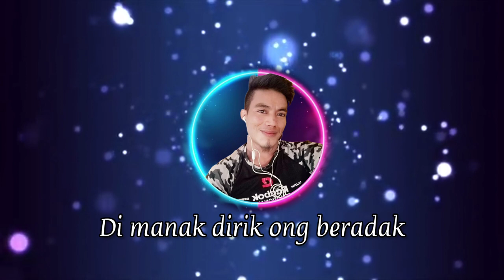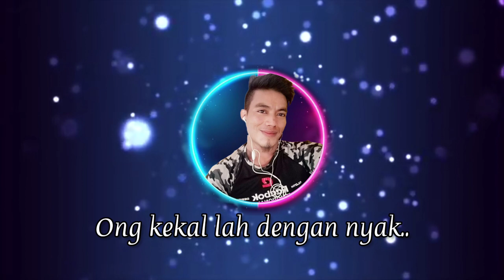videolyrics | Airie - Sia Sia Akuk Bertahan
Lagu daripada Airie, buah tgn terbarunya. jom layan lagu hasil ciptaan beliau ini, hasil susunan music oleh Fendt FD channel.